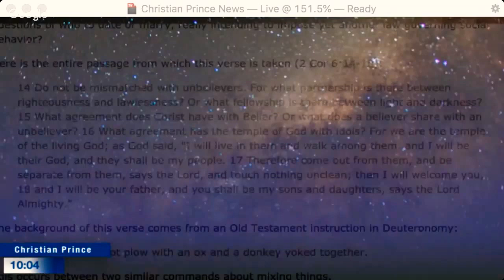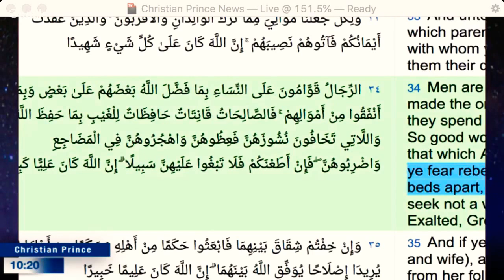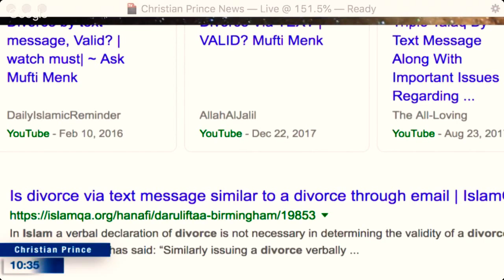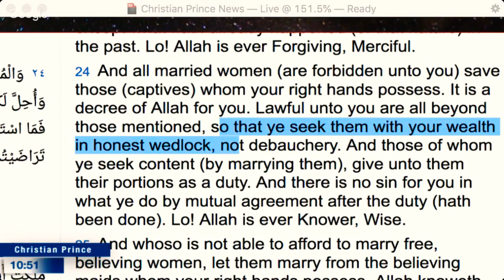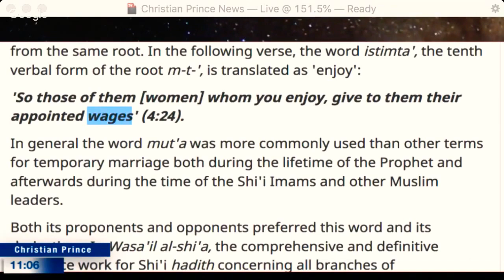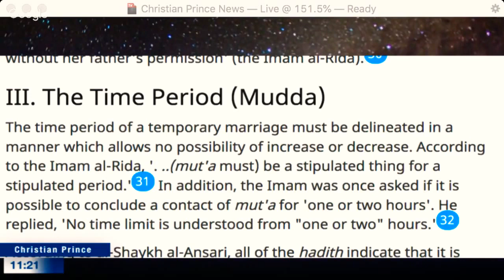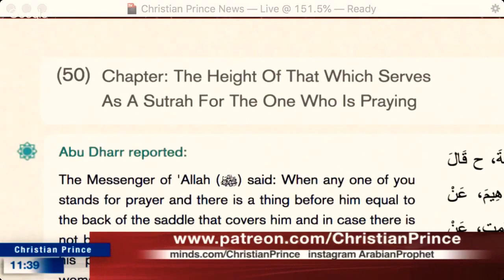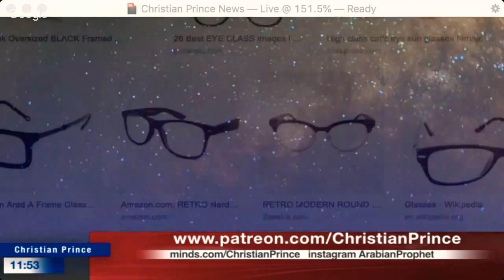Is Marrying A Muslim Right Or Wrong? (Full Video)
Is Marrying A Muslim Right Or Wrong?

This channel does not belong to Christian Prince.  This channel was created to broadcast his debates or teachings with Amharic subtitles for quick reference and study purposes. If you would like to debate Christian Prince, you can call him on Paltalk@DebateTV.

About Christian Prince (CP)

Christian Prince was born and raised in a Christian family in the Middle East.  He is a native Arabic speaker.  After his teachers criticized his religion, he was determined to study Islam and earned a degree in Islamic Law (Sharia Law) & Civil Law.  He has written books on Islam.  He has posted hundreds of videos on YouTube debating various Muslim scholars on Paltalk and TV.  He uses the pseudonym Christian Prince for his protection. At this time, he is working on a true Quran translation.

Some of the books he has written:

Sex & Allah
Quran & Science in Depth